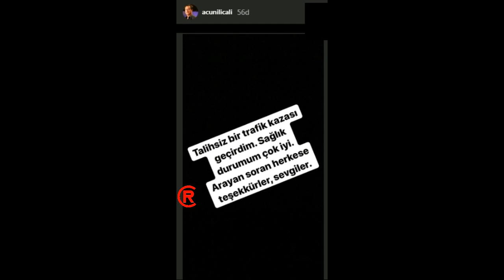Feci Kaza! Acun Ilıcalı Ölümden Döndü!